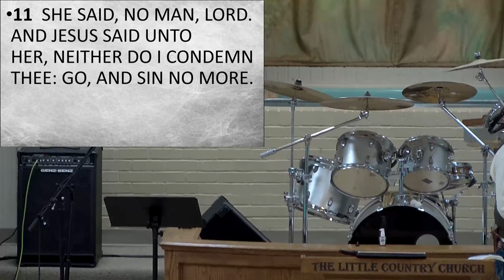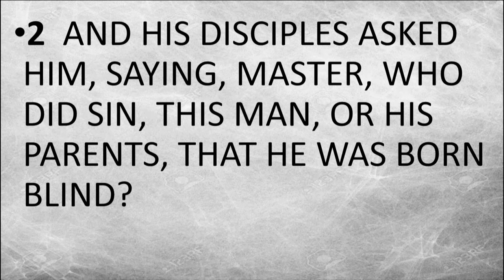SUNDAY 8-8-2021 HAVE A GOD DAY AND A GOOD NIGHT.